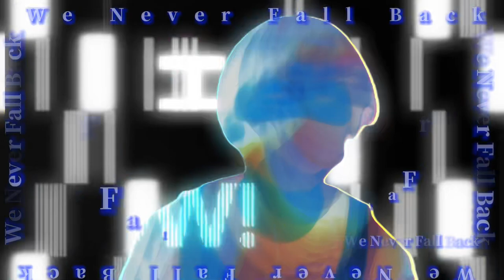モチベーションムービー for 総体予選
10期生モチベーションムービー

本来であれば、
会場に駆けつけられるはずの保護者に
「我が子の成長を届けたい」という思いから
製作を開始。

コロナ禍という例年とは違った環境の中、
選手たちが積み上げてきたものとは。

受験生にとっても、
我がチームの雰囲気を知っていただける
内容になっています。